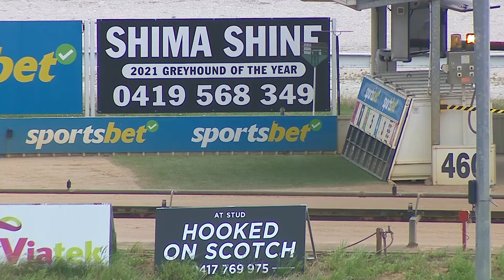WGL FRI 29 NOV 24 R10